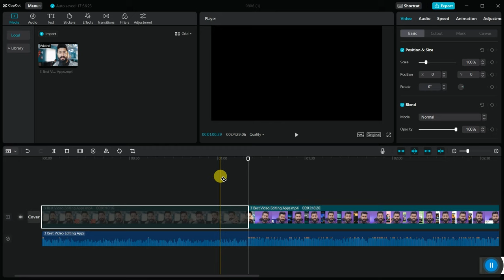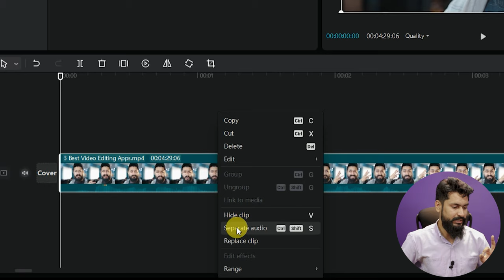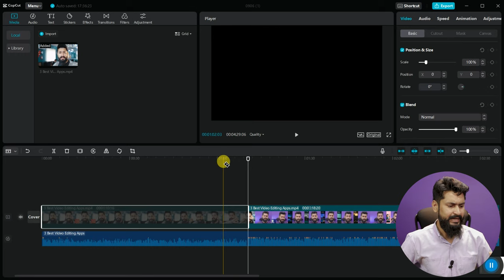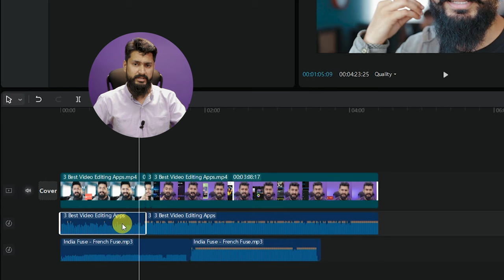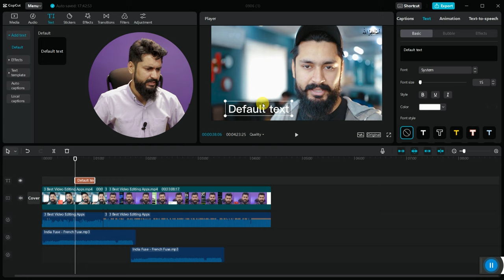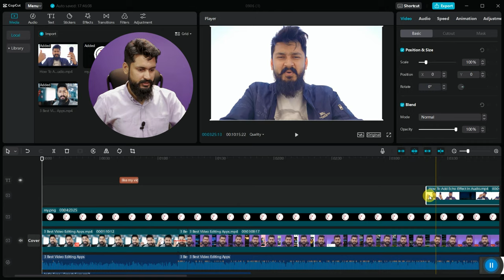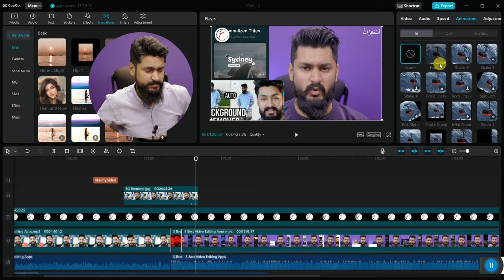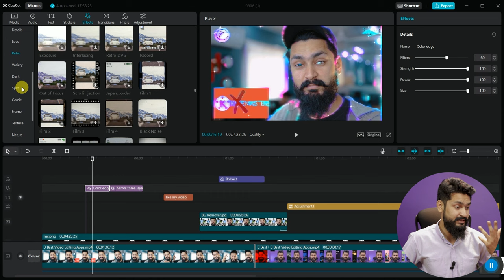CapCut Tutorial for PC & Laptop | COMPLETE VIDEO EDITING TUTORIAL for Beginners in Hindi | Free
CAPCUT WEB VERSION LINK ⇩

How To Download Capcut On PC & Laptop | Get Capcut For PC (No Emulator)

Edit videos with the new CapCut app now available on the Microsoft
in this video i am going to teach you capcut video editor for PC.
Capcut video editor is completely free, best and professional software for pc and laptop.
with capcut you'll learn the basics of trimming, adding text, music, stickers, and more!
Capcut video editor has a lot a features and it's easy to use,
 This is complete Capcut video editor tutorial in which you will learn Capcut video editing and can easily use Capcut after watching this full video.
Capcut video editor is easy to use and everyone can learn it.
So watch this complete tutorial to learn complete video editing in capcut.

📢 Consider checking out the channel for more useful tutorials.

📢 𝐉𝐧𝐚𝐚𝐛'𝐬!
aaj ki video mein main ny aap ko btya hai k aap log capcut ko apny laptop mein kese usek kr skty ho,
or jo b chaho aap ko capcut mein Edit kr skty ho,
phir chahy wo green screen split krna ho ya music add krna ho photos ko add krna ho jo b aap chaho es mein Edit kr skty ho,
So dehan se pura video dekho.

 🎬 Host - Khizzar

___________/SOCIAL LINKS\_________